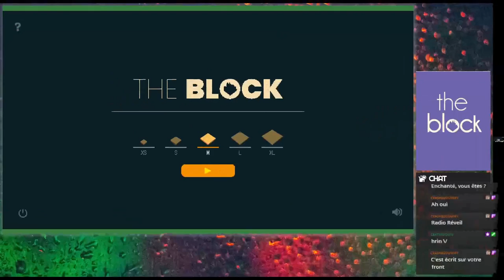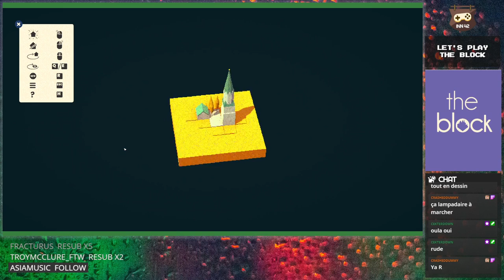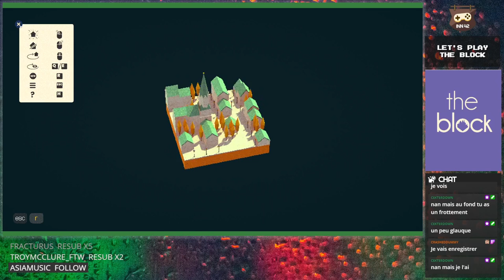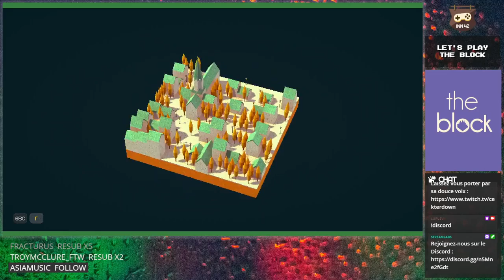The Block - Un city-builder minimaliste !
À vous les studios ! 🤖